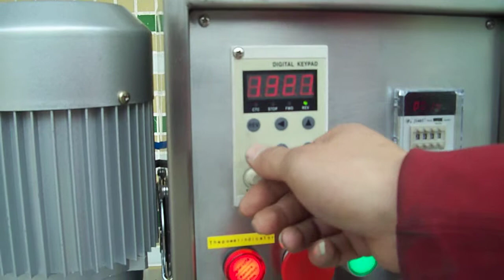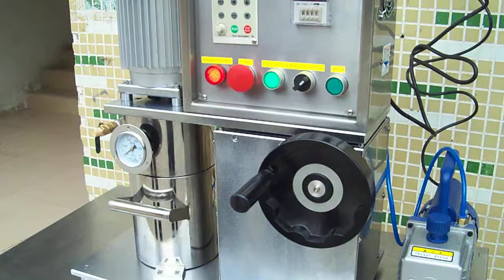1-10L Vacuum Planetary Mixer for Laboratory Battery Making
This SVM system Vacuum Mixer is a high efficient equipment with a set of vacuum mixing and dispersion function together, it is suitable for lithium electricity experiment process for anode and cathode paste mixing process, and also other glue, chemical and other industries.